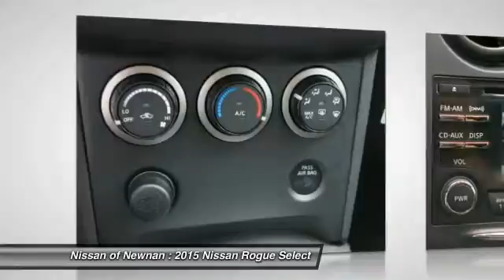2015 Nissan Rogue Select Newnan GA W653441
2015 Nissan Rogue Select S

Don't miss this 2015 Nissan Rogue Select. It's equipped with Automatic transmission and features a Brilliant Silver exterior. With 5 miles, You'll want to take this car home. Make a great choice today.